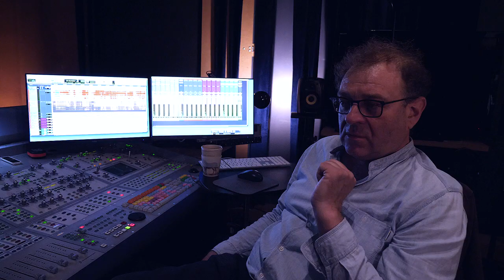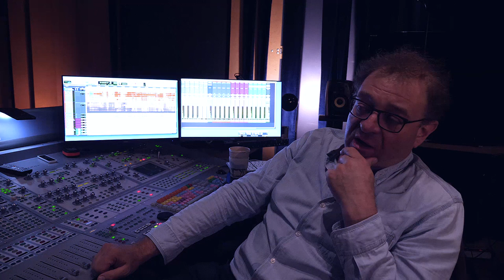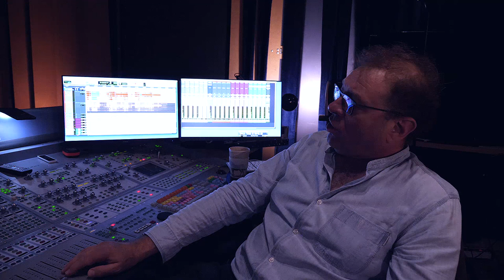PHILIPPE GRIVEL évoque son travail de chef-op SON sur ENTRE DEUX TRAINS, le film de Pierre Filmon.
À l'occasion de la sortie du DVD d'ENTRE DEUX TRAINS E2T le 9 juin chez TAMASA éditions Philippe Grivel parle de son travail au son
MERCI à Stéphane Els (pour la réalisation) et David Hadjadj (pour la musique).